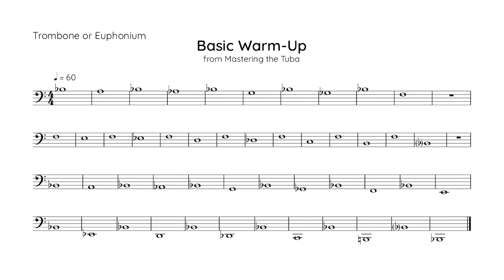Basic Warm-Up - Mastering the Tuba [Trombone/Euphonium]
This is one of the first exercises found in Roger Bobo's Mastering the Tuba method book.